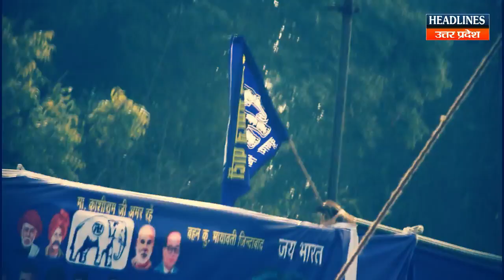Mayawati ने यूपी में जारी की अपने 11 प्रत्याशियों की पहली लिस्ट । Headlines Up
Mayawati ने यूपी में जारी की अपने 11 प्रत्याशियों की पहली लिस्ट Must watch This Full News